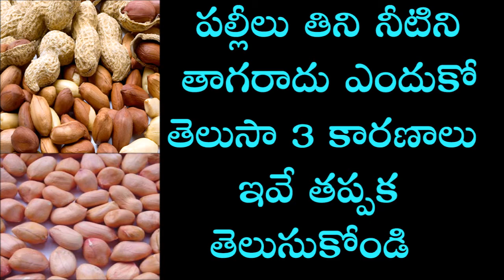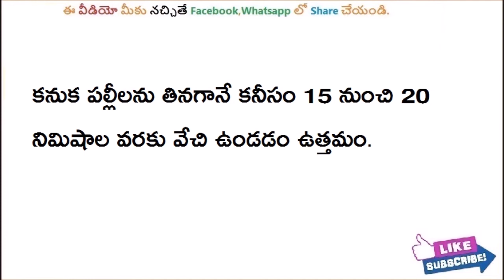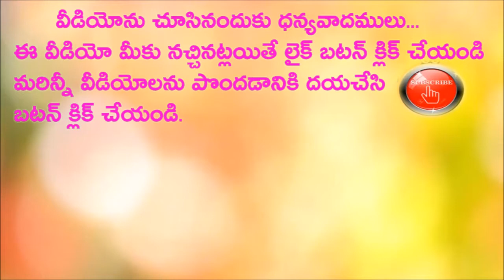పల్లీలు తిని నీటిని తాగరాదు ఎందుకో తెలుసా 3 కారణాలు ఇవే తప్పక తెలుసుకోండి | health tips telugu